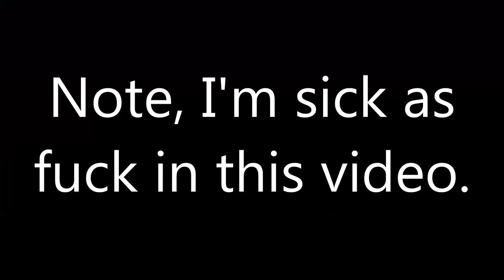Dragon's Nest: The Abyss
I was a sick guy.